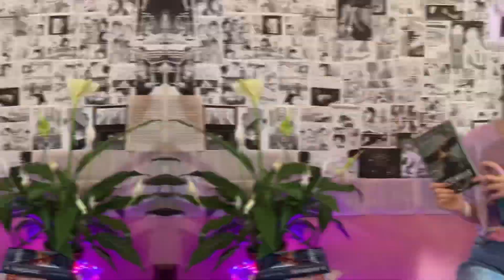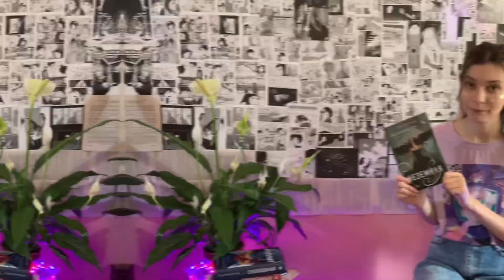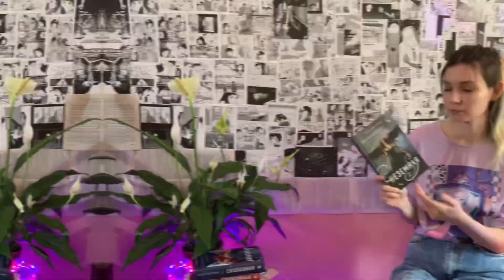Синтия Хэнд «Неземная» Почему эта книга мне понравилась?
Обзор на одну из книг Синтии Хэнд. Неземная.

Почему она мне понравилась? Какие минусы все-таки есть?

Все это вы узнаете, если посмотрите обзор.